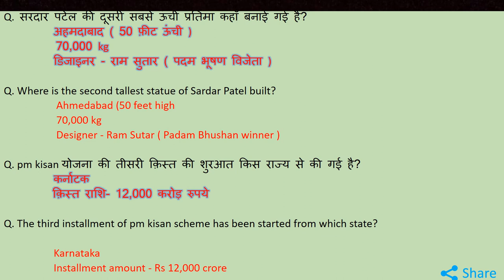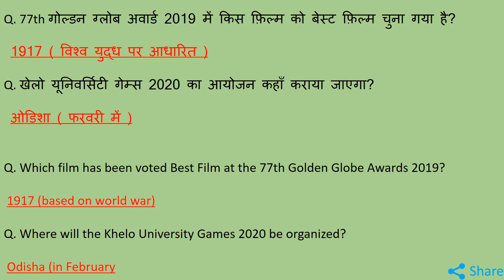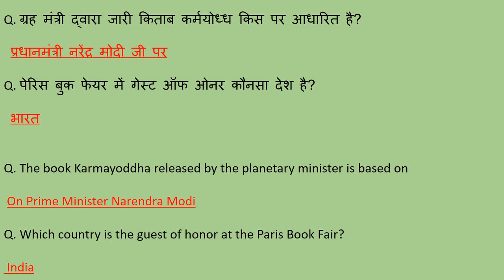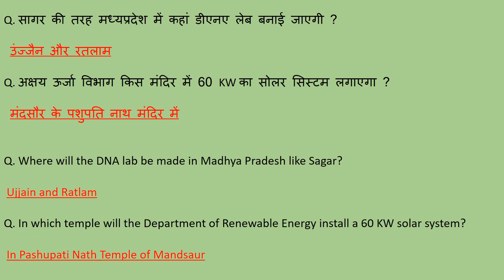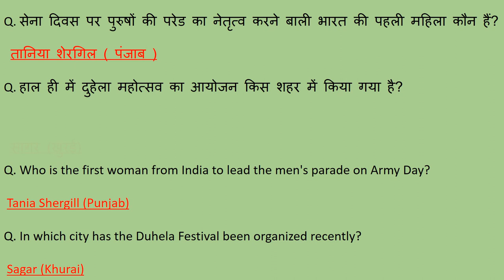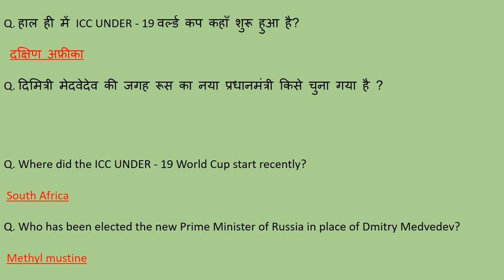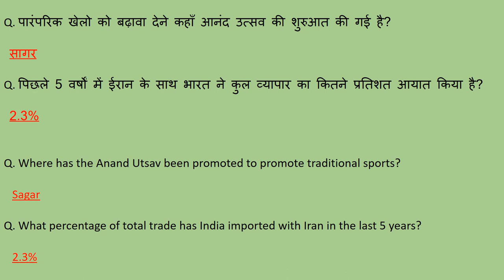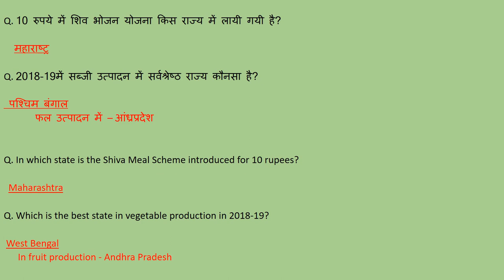Mp January Month Current Affairs 2020 || मध्यप्रदेश जनवरी माह करंट अफेयर्स 2020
आपको बता दूं कि मैं रोज GK & GS का एक एपिसोड लेके आते है जिसमे हम मध्यप्रदेश, भारत, साथ ही वर्ल्ड के बारे में रोचक जानकारी आप तक लेके आते है उनसे रिलेटेड फैक्ट्स भी अब तक लाने की कोशिश करते हैं। और वीडियो की बहुत ही ज्यादा शॉर्ट और स्वीट तरीके से पेश करते है ताकि आपका समय ज्यादा न लेते हुए अपनी बात आप तक पहुँचा सकूं। और अपना प्यार मेरे वीडियोस को देते रहिये मेरा सबसे बड़ा उद्देश्य यही है कि जो जानकारी आप तक पहुचे बहुत ही शुद्ध और सटीक हो ताकि आप कंफ्यूज न हो। आप मेरे वीडियोस की मदद से एग्जाम की तैयरी कर सकते हैं। और साथ ही आपके knowledge के लिए बहुत जरूरी है। और MADHYAPRADESH के बारे में कही भी इसी जानकारी किसी भी यूट्यूब चैनल पर नही मिलेगी क्योंकि मैं अपने वीडियोस में बताई जानकारी को रोज ही अपडेट के साथ आपके सामने पेश करता हूं आशा है आपको ये वीडियो पसंद आया होगा आप मेरे चैनल को सब्सक्राइब करें और videos को लाइक शेयर करना न भूलें।। हम आपको डेली करंट अफेयर्स के साथ साथ exams की भी तैयरी कर रहे है आप mpcurrentaffairs,currentaffairs2019,mpcurrentaffairs2019,mpaugustcurrentaffairs2019,MPSI2019,MPPOLICE2019,SSC,MPGK,DAILYCURRENTAFFARIS,CURRENTAFFAIRS,MPPATWARI,MPSAMVIDA,MP के बारे में सईद पैड सकते ये क्वेश्चन आपके एसएमस के लिए बहुत इम्पोर्टेन्ट हैं।